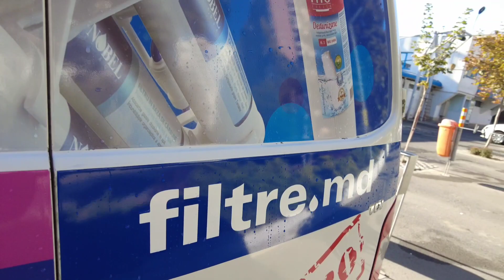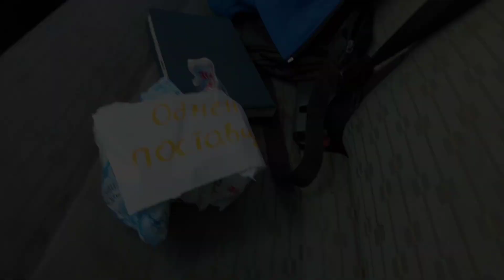ГАЗ В ПОЛ | СПЕШУ НА ВЫГРУЗКУ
Привет!
Сегодня выдался напряжённый денёк! Пошел на риск, сейчас могу не успеть на выгрузку! 3 часа напряжённой езды!